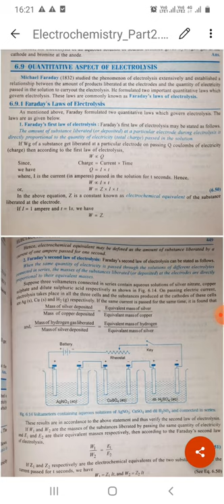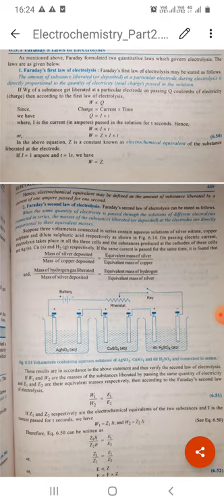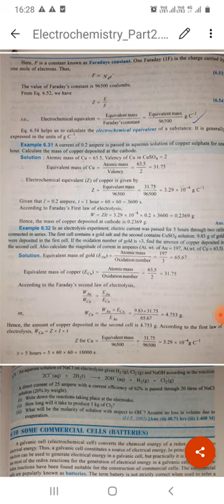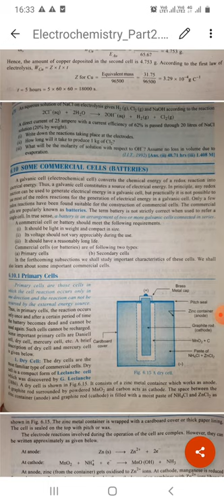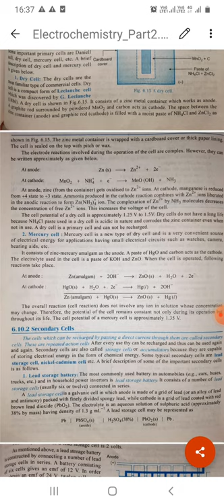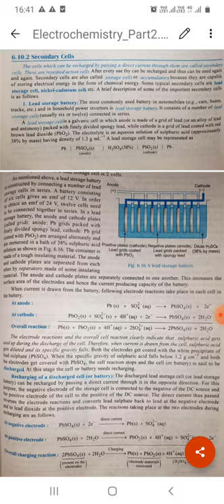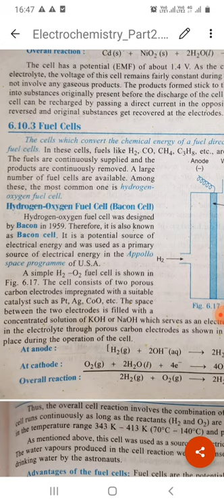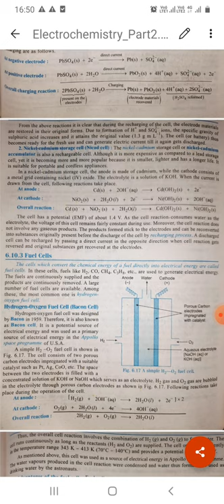Class 12 Chemistry Chapter 3 Electrochemistry Part 8